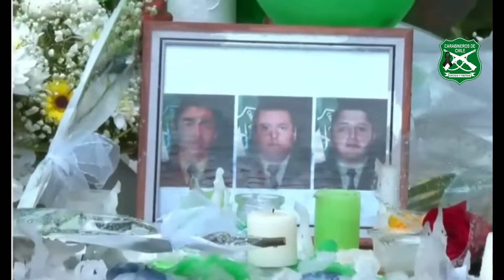Carabineros victimas de la violencia en la araucania.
Dos cabos y un sargento de Carabineros fueron emboscados y calcinados en la provincia de Arauco, región del Biobío, Poco antes de la 1.00 de la madrugada de este sábado, fueron asesinados en la comuna de Cañete, provincia de Arauco, Región del Biobío, tras una emboscada realizada por un grupo armado